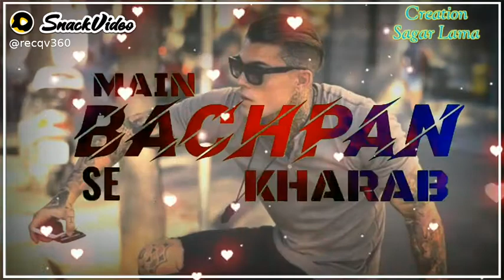Raja yaar Akash Singh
Raja yaar sabase  mast hai